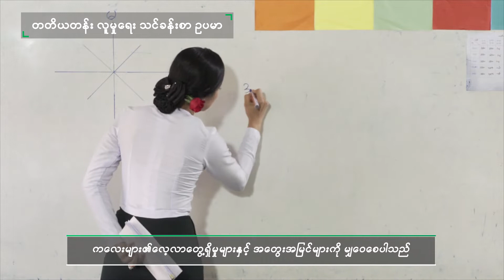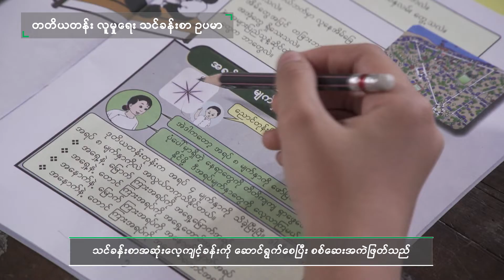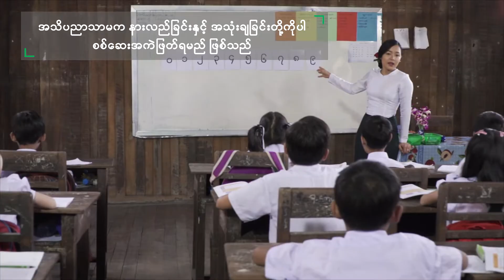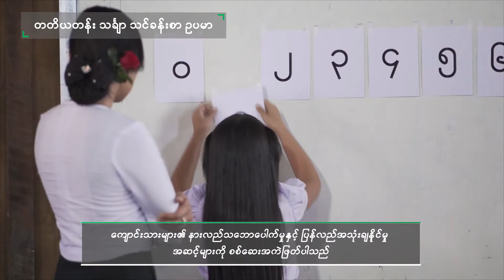ကလေးများ၏ သင်ယူတတ်မြောက်မှုကို ပိုမိုမြှင့်တင်ပေးသည့် သင်ရိုးသစ်၏ စစ်ဆေးအကဲဖြတ်မှုပုံစံအသစ်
ပြည်ထောင်စုသမ္မတ မြန်မာနိုင်ငံတော်အစိုးရ၊ ပညာရေးဝန်ကြီးဌာနသည် ဂျပန်အပြည်ပြည်ဆိုင်ရာ ပူးပေါင်းဆောင်ရွက်ရေးအေဂျင်စီ (JICA) ၏ နည်းပညာပံ့ပိုးမှုဖြင့် မူလတန်းသင်ရိုးညွှန်းတမ်းအသစ်ကို ရေးဆွဲပြုစု အကောင်အထည်ဖော် ဆောင်ရွက်လျက် ရှိပါသည်။ အဆိုပါ မူလတန်း သင်ရိုးညွှန်းတမ်းအသစ်တွင် စစ်ဆေးအကဲဖြတ်မှုသည် ကလေးများ မည်မျှမှတ်မိနိုင်သည်ကိုသာ တိုင်းတာရုံမဟုတ်ပဲ အမှန်တစ်ကယ် လေ့လာတတ်မြောက်မှုနှင့် သင်ကြာရေးကိုပါ တိုးတက်စေပါသည်။ မူလတန်းသင်ရိုးညွှန်းတမ်းအသစ်တွင် အသုံးပြုသည့် စစ်ဆေးအကဲဖြတ်မှုပုံစံ နည်းလမ်းအမျိုးမျိုးကို ယခု ဗီဒီယိုတွင် လေ့လာကြည့်ရှုနိုင်ပါသည်။
အခြေခံပညာမူလတန်းအဆင့် သင်ရိုးညွှန်းတမ်းပြုပြင်ပြောင်းလဲရေးစီမံချက် - CREATE Project မှ ထုတ်လုပ်တင်ဆက်ထားပြီး ဒေါင်းဝေ၊ ဟန်နီခေတ်၊ ပြည့်ပြည့်၊ မုဏ်း တို့နှင့်အတူ သော်ဇင်မင်းထက်၊ ဘိုဘိုကျော်၊ ဇူးဇူးဝတီနှင့် မုဒိတာတို့က ပါဝင်သရုပ်ဆောင်ထားပါသည်။